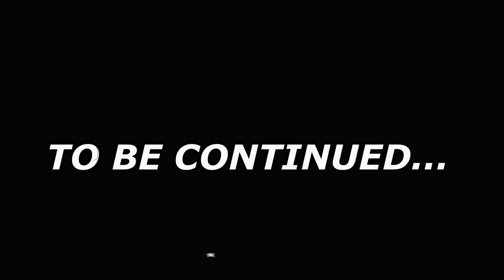LEGO TRANSFORMERS STOP MOTION: THE MATADOR VS LOCKDOWN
The Matador still isn't finished with Lockdown, not by a long shot.